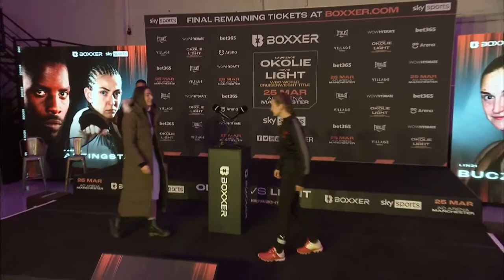OKOLIE VS LIGHT! LIVE PRESS CONFERENCE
Join us for the live press conference ahead of Lawrence Okolie vs David Light.